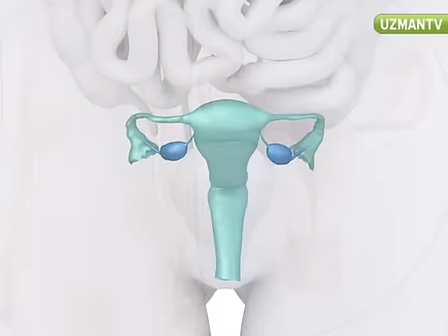Adet Ağrılarını Azaltmak İçin Evde Yapılacaklar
Adet agrilarini azaltma yollari... Kasik bölgesine sicak havlu koymak ise yarar mi? Belimizi rahat konumlandirmak ise yarar mi? Sicak banyo agrilara iyi gelir mi? Kasik ve bel masaji Adet agrilarini azaltabilir mi?